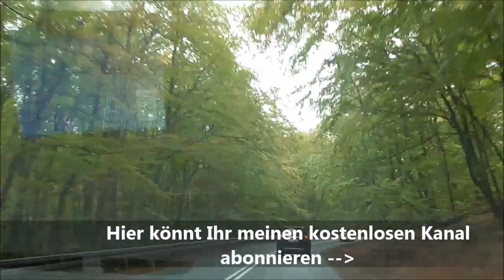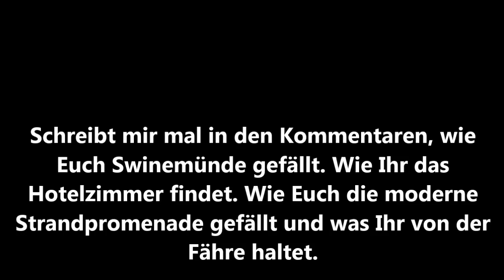✈️Ostsee Spezial - Tag 13 Fahrt Usedom Strandpromenade Fähre Swinemünde Promenade Swinoujscie Strand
In disem Teil unserer Serie Ostsee Spezial geht die Reise weiter von Pobierowo nach Swinemünde (Swinoujscie) auf der Insel Usedom.
Außerdem zeige ich Euch die Überfahrt mit der Fähre, das Hotelzimmer sowie den Strand und die Promenade von Swinemünde auf der Insel Usedom

In der kompletten Video Serie werde ich mit Euch eine Reise an die Ostsee machen. Von Kolberg über Pobierowo bis zur Insel Usedom nach Bansin. Ich werde dort täglich in den nächsten 2-3 Wochen Euch die Sehenswürdigkeiten der umliegenden Städte zeigen.
Freut Euch auf ein spannendes Abenteuer